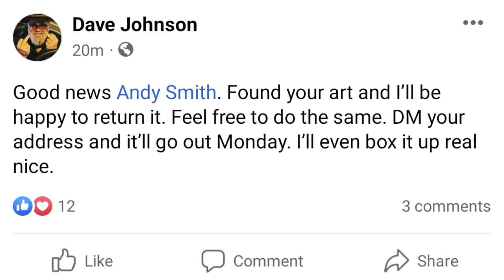HIS PANIC- SJW Crybully Forms Up Digital Lynch Mob To Punish A Peer Who Shares Dad Jokes On Facebook